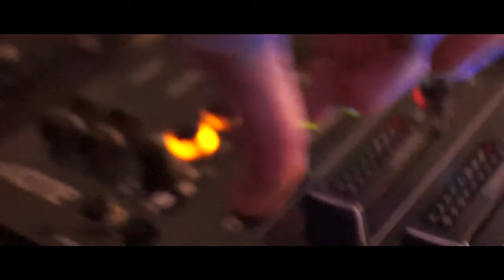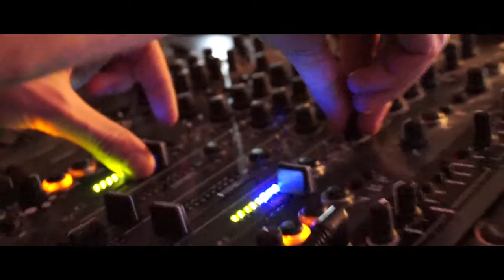Pulsen Under Jorden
Portræt af Rasmus Falk, Techno musik og pladevendning
Produceret af LanternProduction
Tak til Jonas Falk